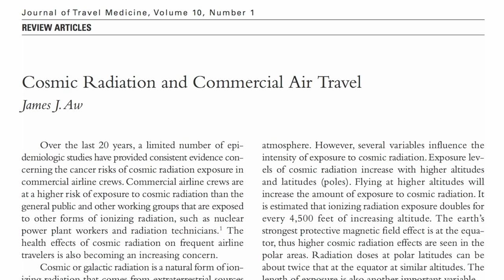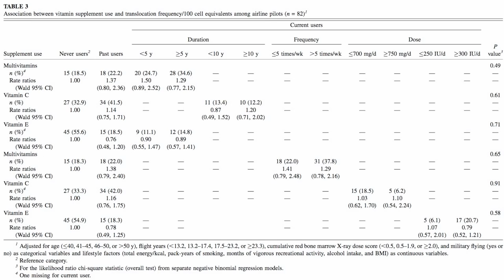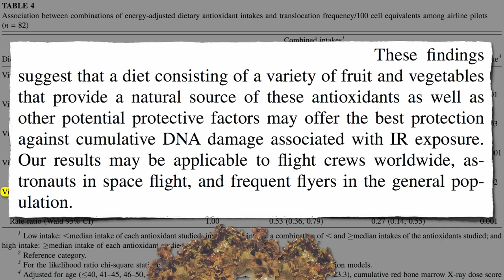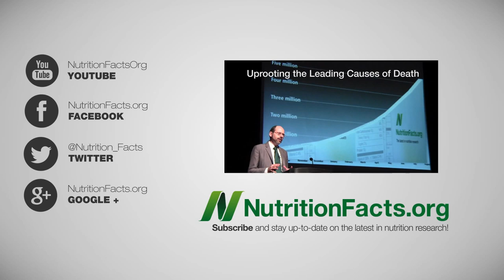Mediating Radiation Exposure From Air Travel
DESCRIPTION: Based on studies of atomic bomb survivors, Chernobyl victims, and airline pilots exposed to more cosmic rays at high altitudes, fruits and vegetables may decrease radiation-induced chromosome damage.

For more on the cancer risk associated with CAT scans and dental X-rays see my last two videos Cancer Risk from CT Scan Radiation and Do Dental X-Rays Cause Brain Tumors? Wednesday I'll review interventional studies where plant foods are actually put to the test in Reducing Radiation Damage With Ginger And Lemon Balm

Those who want to count my chest X-ray equivalents can view my speaking schedule don't tell me!

USDA keeps a nice list of phytonutrient resources. Healthy Pumpkin Pie anyone?

Lutein and zeaxanthin can help us Prevent Glaucoma and See 27 Miles Farther Are these eyesight-saving phytonutrients also found in eggs? You might be surprised: Egg Industry Blind Spot

Why might eggs be harmful even if not radioactive? See Egg Cholesterol in the Diet or my other 57 videos on eggs I cover natural and artificial radioactivity in fish in Fukushima and Radioactivity in Seafood and explore concerns about other pollutants in my 89 fish videos

Have a question for Dr. Greger about this video? and he'll try to answer it!

Image Credit: IDS.photos via Flickr.